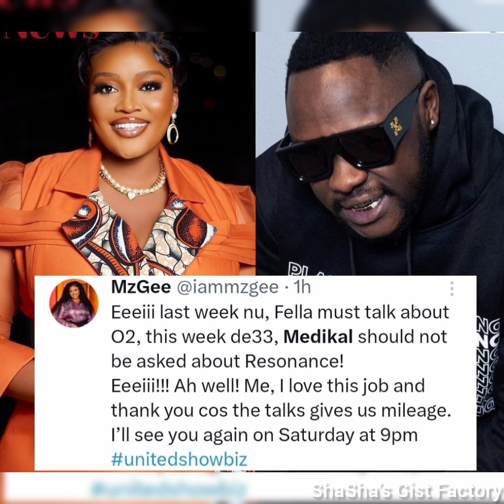Mzgee subtly replies Medikal for shading her on Live Tv